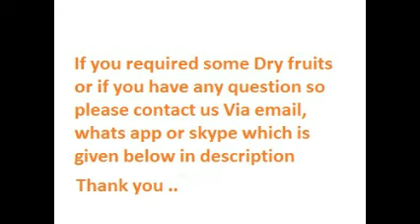RMY Dry Fruits ,Diffrent Dry Fruits ,Dry Fruits Factory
We are in the field of DRY Fruits in our local market for the past 25 years and engaged in export since 2005 with the registration of the Pakistani government and the Chamber of Commerce Sialkot/Rawalpindi Pakistan. Right now we have six factories for the production of large Dry Fruits  production range , almonds ,apricot ,walnuts ,plum ,Dates,Cashaws,pistachions,Raisin,fig,mix dry fruits,Dry gold Apricot,Walnuts with shells,Sun Dried Fig ,Black Chilghoza, etc in the various cities of Pakistan and each factory is more than 500 square meters area almost . Right now our biggest production factories are in, 47040 wah ISLAMABAD PAKISTAN.
We are happy to know by Google that you are working in Dry Fruits.
We are Basic Manufacturer and Exporter of all kinds of Dry fruits from Pakistan according to ISO, having all certificates.
 you can visit us also in facebook,twitters,instagram,pintrest

24 Hours Live-Support, Skype = rajpoot_germany
24 hours Live-Support, WhatsApp = 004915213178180

Erwarten
Grüße
Mr.Younas Rajpoot
CEO
RMY ENTERPRISES
24 Stunden Live-Support, Skype = rajpoot_germany
24 Stunden Live-Support, WhatsApp = 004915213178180

RMY Dry dates available in very good quality .All products pictures available in my website .please check out my skype id is rajpoot _germany .My germany email id is .my Pakistani email id is . My germany whats app number is 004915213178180. My Pakistani whats app number is 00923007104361 .I am 24 hours available in skype and whats app very reasonable prices please contact me .thanks watching my video ,please subscribe my channel also like and share my video ..have a nice day. bye bye
dry dates and diabetes